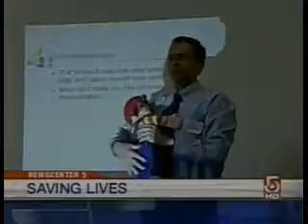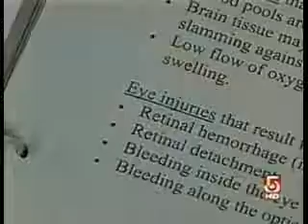Babies Cry, Have a Plan